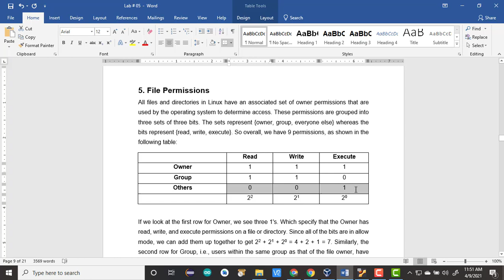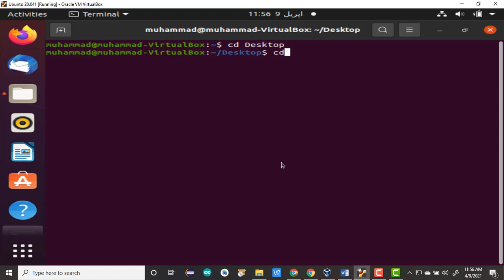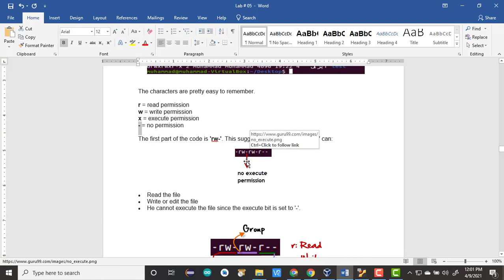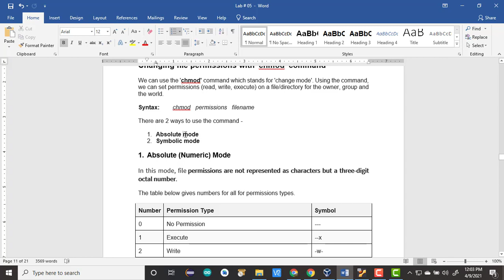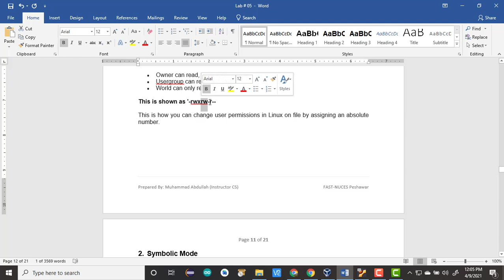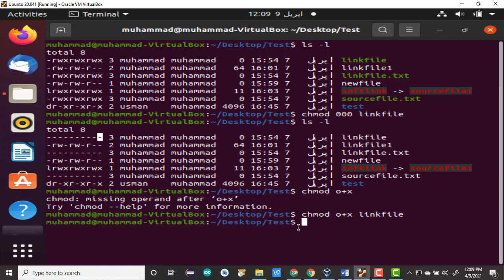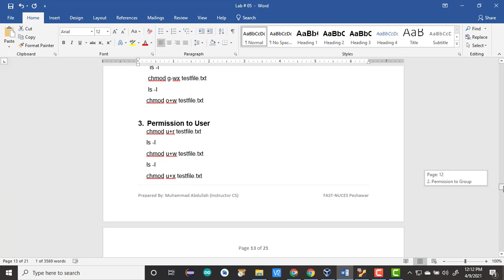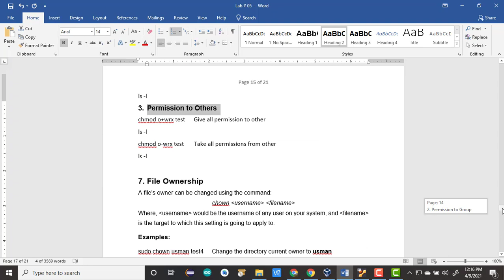5. File and Directory Permissions in Linux (Lab # 05 Operating System)